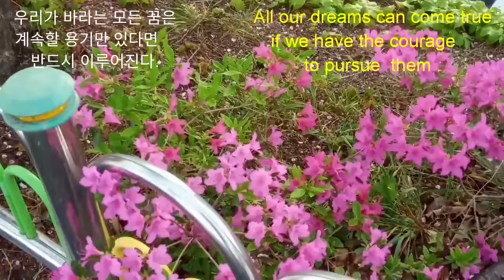(명언과 영어)우리가 바라는 모든 꿈은 ?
구독 공유하기